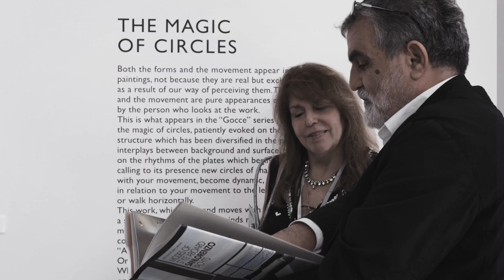Sanlorenzo Yacht at Art Basel Miami Beach 2018 Highlights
The best of Sanlorenzo at Art Basel Miami Beach 2018.

Art Basel Miami Beach 2018 was a unique occasion for Sanlorenzo to reiterate its affinity with art. Sanlorenzo Yacht participated as a partner at Art Basel Miami Beach 2018, an encounter between art and yachting, that reveals Sanlorenzo’s innovative and creative approach offering unexpected points of view in the world of yachting.

In the unique context of Art Basel’s Collector Lounge in Miami Beach, the installation created by Piero Lissoni and Galleria Tornabuoni Arte payed homage to a well-known Italian artist - Alberto Biasi, one of the main representatives artists of kinetic optical art.
The installation reproduces on the walls “Puzzle”, an artwork moving with the visitor, that also becomes an actor. Models of Sanlorenzo’s superyachts were displayed as works of art changing with the artwork of Alberto Biasi, revealing at every glance different and unexpected details.